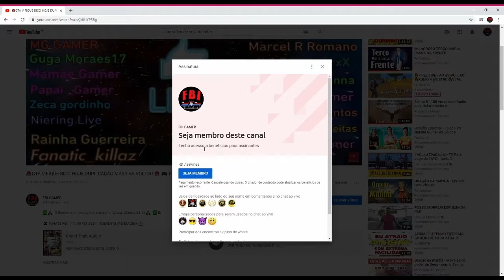🚨 GTA V COMO CRIAR SEU CARRO PARA DUPLICAÇÃO ISSI, ELEGY E IMPALER 🚨 🎮 PS4🌀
✔️ CONTA PARA VENDA 🎮 PS4 :  ☎  WHATS  (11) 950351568   Mensagem 📩

🎮 PS4 MINHA ID :  FBI-GAMEER

  ▬▬▬▬▬▬▬▬▬ஜ۩۞۩ஜ▬▬▬▬▬▬▬▬▬▬

  🛑  CANAL PARCEIROS E MEMBROS 🛑   OFICIAL 🛑

▬▬▬▬▬▬▬▬▬ஜ۩۞۩ஜ▬▬▬▬▬▬▬▬▬▬

   ⭐⭐⭐⭐⭐☠️ MEUS COMANDOS OFICIAIS  ☠️⭐⭐⭐⭐⭐

  ▬▬▬▬▬▬▬▬▬▬▬ஜ۩۞۩ஜ▬▬▬▬▬▬▬▬▬▬▬▬▬
▓▓▓▒▒▒░░░   DEUS É FIEL    🙏             ░░░▒▒▒▓▓▓
▬▬▬▬▬▬▬▬▬▬▬ஜ۩۞۩ஜ▬▬▬▬▬▬▬▬▬▬▬▬▬